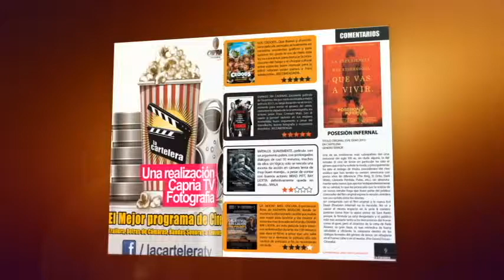REVISTA CARTELERA (COLOMBIA) COMERCIAL WEB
REVISTA CARTELERA (E-BOOK) Revista digital de Ciney TV con frecuencia mensual, que aborda los mas recientes estrenos de la Cartelera de Cine Colombiana, Comentarios, Recomendados en Vídeo DVD, Blueray, Software y Vídeo juegos. mas info: 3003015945